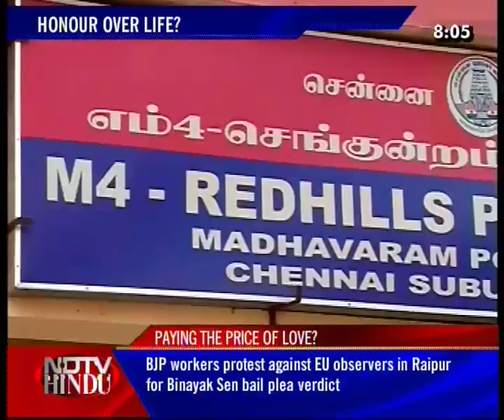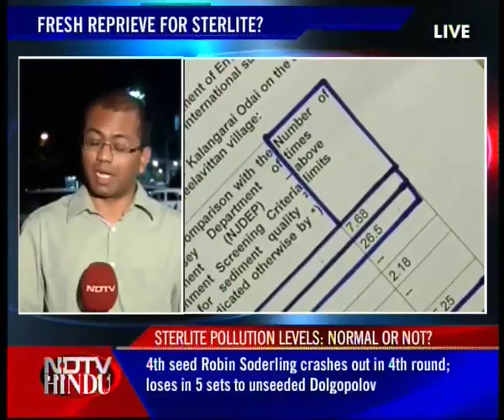HEADLINES NOW - NDTV-HINDU -240111-1(3)